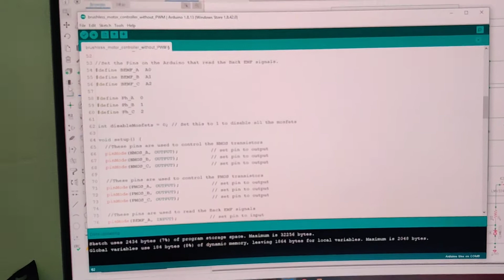Brushless motor controller using an Arduino Uno and Back-EMF Sensing.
This is a demo of my brushless motor controller using an Arduino Uno and Back-EMF sensing.

Required hardware:
- Arduino Uno - 1
- L293D - 2
- LM324 - 1
- Bunch of resistors.
- IRFZ44N - 3
- IRF4905 - 3
- Capacitor (500uF) - 1
- Hard drive motor.

This code runs the motor at full voltage and does not have a PWM speed control. This is meant to get you started with the basics. PWM control code will be uploaded soon.

DO-NOT connect an RC Brushless motor to this circuit, you'll end up killing the circuit and the motor. The circuit and code to run one will be uploaded soon.

Edit: here's the RC brushless motor controller using the same circuit